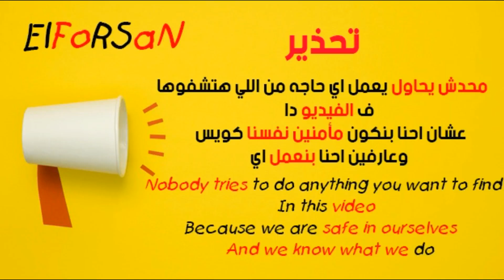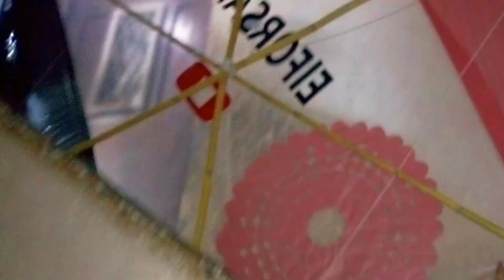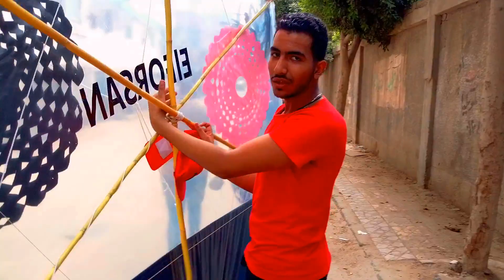طيرنا اكبر طيارة في العالم | شدتني وكنت هطير !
متنساش تعمل اشتراك عشان تنضم لامبراطوريه الفرسان..!